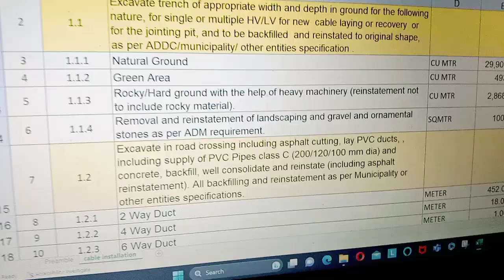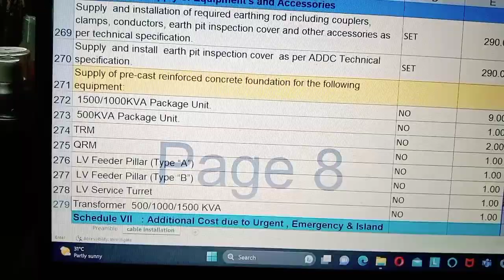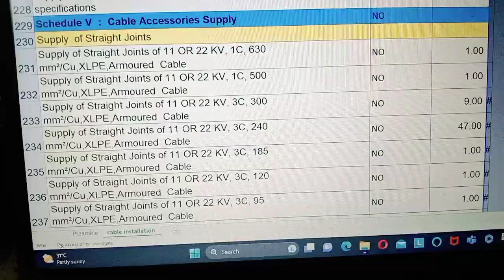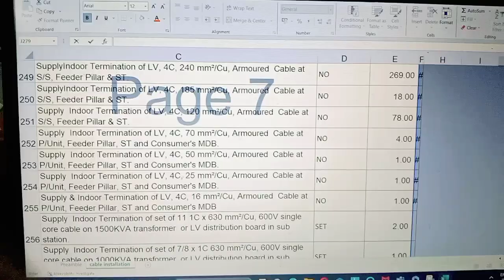STARTING WORK EXPERIENCE OF UAE IN THE FIELD OF ELECTRICALMECHANICAL, CIVIL AND TELECOMMUNICATION...